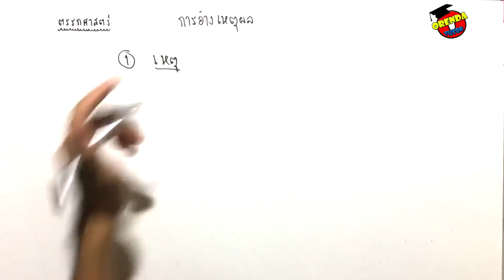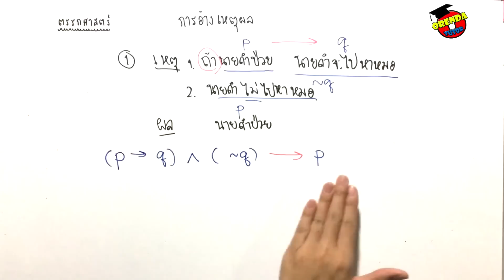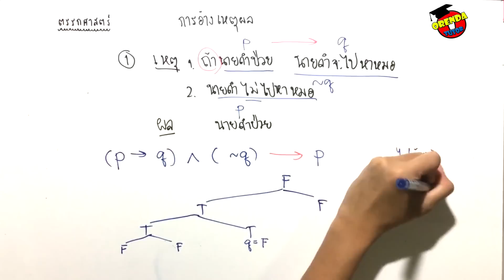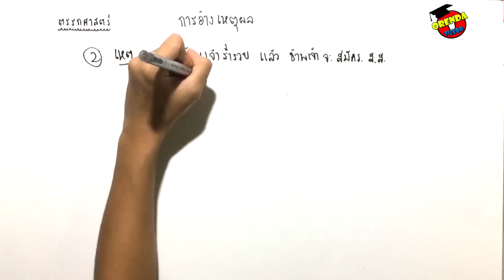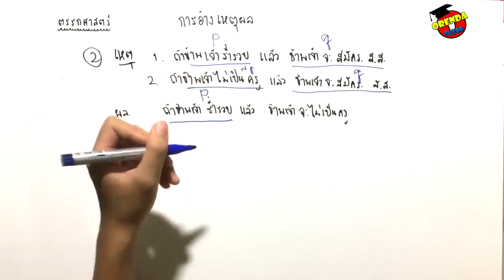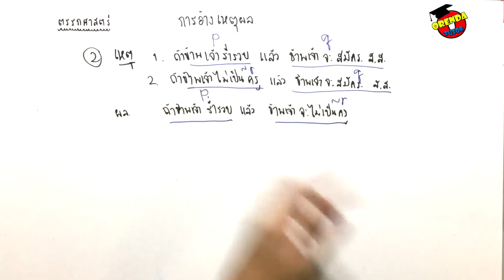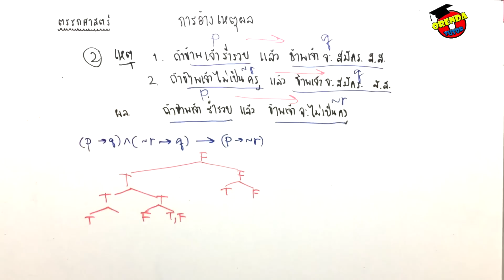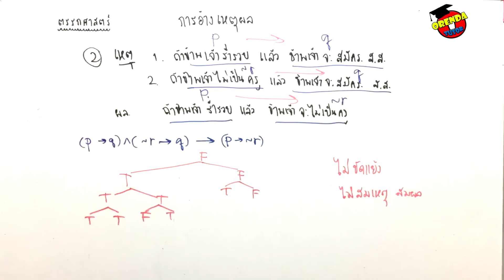ตรรกศาสตร์ EP.4/4 การอ้างเหตุผล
ตรรกศาสตร์ ม.4 การอ้างเหตุผล EP.4/4 - มีข้อสงสัยหรือไม่เข้าใจตรงไหนสามารถปรึกษาพี่ๆได้ที่ LINE : @orendatutor - สามารถดาวน์โหลดชีทฟรีได้ที่นี่  และอย่าลืมกดติดตามกันด้วยน้า

สามารถปรึกษาเรื่องเรียนหรือติดตามได้ที่

เรียนคณิตศาสตร์ออนไลน์ฟรีไปกับ Orendatutor

สามารถติดตามวิดิโอคณิตศาสตร์เรื่องใหม่ๆก่อนใครได้ที่นี่:

Orendatutor : คณิตศาสตร์ออนไลน์แนวใหม่ง่ายกว่าเดิม พี่จะสอนคณิตศาสตร์ให้น้องเข้าใจมากกว่าที่จะจดจำไปสอบแล้วหลังจากสอบก็ลืม โดยใช้วิธีการ Given Find Solution ถ้าน้องๆมีเรื่องอยากจะปรึกษากับพี่ สามารถสอบถามมาได้เลย ยินดีให้คำปรึกษาทุกๆเรื่องเลยนะคะ

►ตรรกศาสตร์ - การอ้างเหตุผล EP.4/4◀

0:00 สำหรับน้องๆที่ขึ้น ม.4 นั้นส่วนใหญ่แล้วจะได้เรียนเรื่องตรรกศาสตร์นี้เป็นเรื่องแรก ซึ่งคลิปนี้เป็นคลิปที่อธิบายเกี่ยวกับหัวข้อเรื่อง การอ้างเหตุผล ที่อยู่ในเรื่องตรรกศาสตร์

0:10 การอ้างเหตุผล คืออะไร

0:45 โจทย์การอ้างเหตุผล ตรรกศาสตร์ ข้อที่ 1 พร้อมเฉลย

5:06 โจทย์การอ้างเหตุผล ตรรกศาสตร์ ข้อที่ 2 พร้อมเฉลย

สามารถเรียนเรื่องอื่นเพิ่มเติมได้ที่: